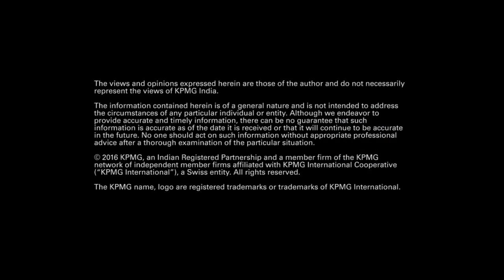Pre- Union Budget 2016 expectations: Personal Tax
Parizad Sirwalla, Partner and Head, Global Mobility Sevices, KPMG in India shares her expectations from Union Budget 2016. For more KPMG in India point of view,